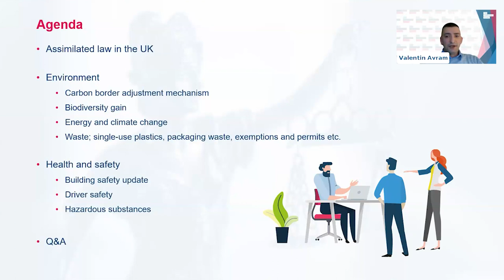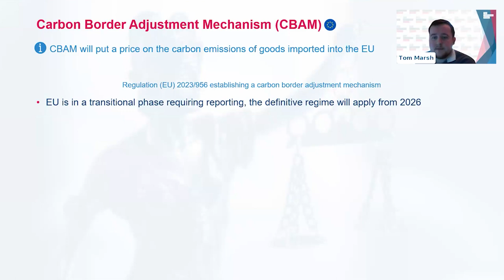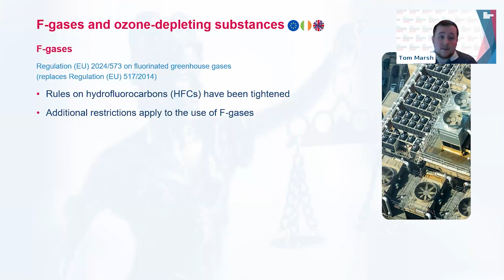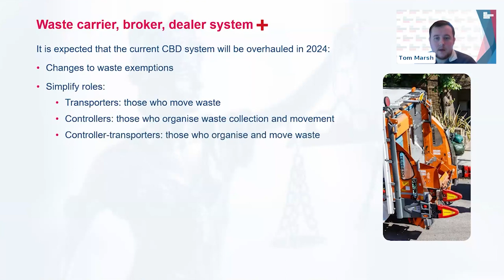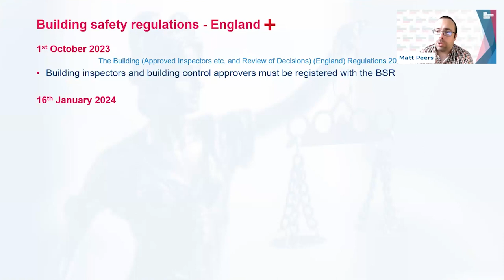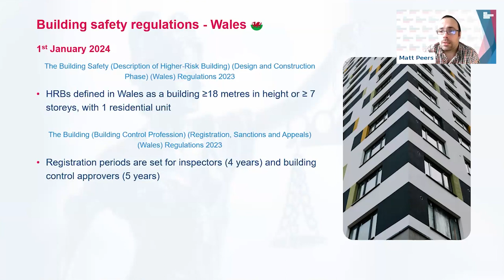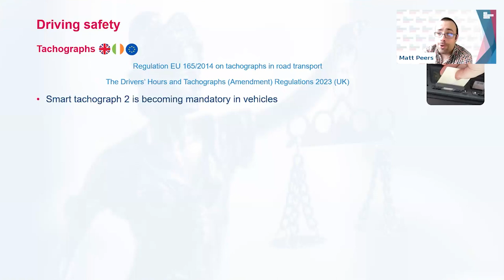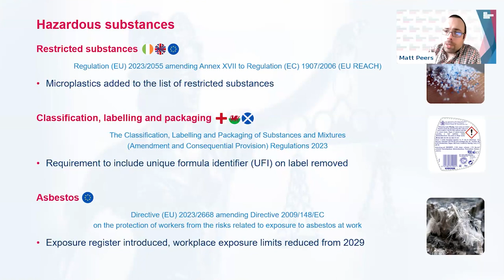EHS Legal Update Webinar - March 2024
Missed our live EHS Legal Update Webinar, or simply wish to revisit the insightful discussions? You're in the right place!

This comprehensive recording encompasses the entirety of our event held on 13th March 2024, featuring our enriching live Q&A session - a first for our webinar series.

Dive into the latest trends, regulatory changes, and critical updates in Environment, Health and Safety. We cover crucial topics such as Climate Change Agreements, Waste Exemptions, and Biodiversity Net Gain, providing valuable insights that could significantly impact your workplace and practices.